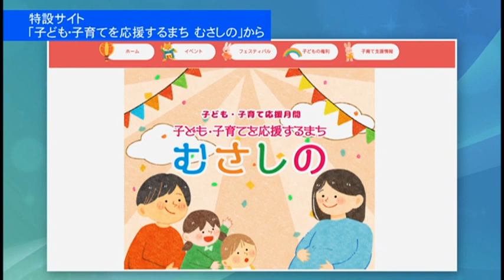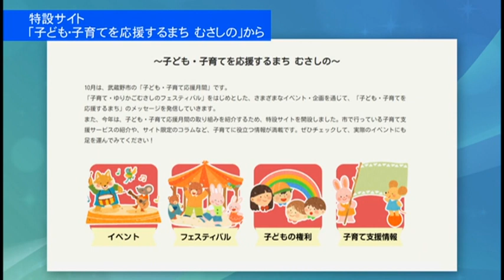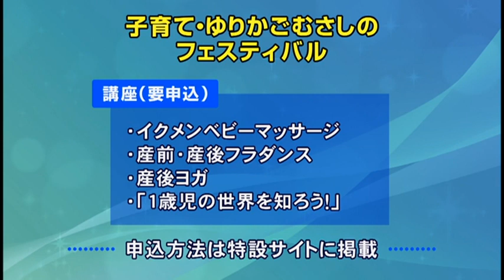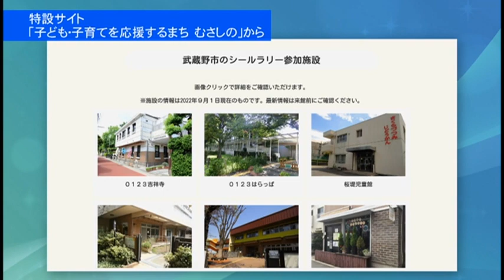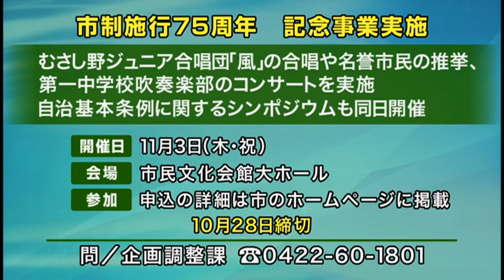むさしのシティニュース 令和4年10月1日から放送分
・子ども・子育て応援月間
・松下市長の武蔵野だより
・お知らせ 第38回市民会館文化祭　学べる幸せ　共に未来へ
・お知らせ 市制施行75周年　記念事業実施